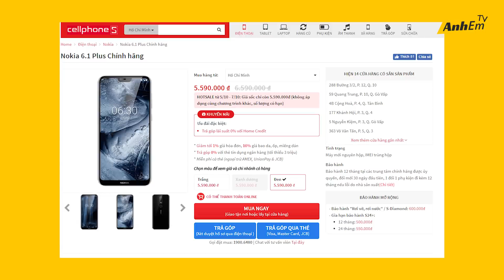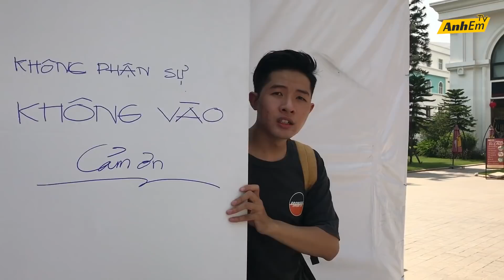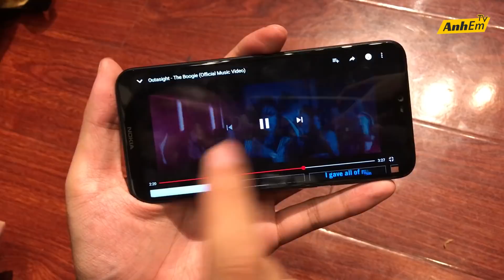MỘT NGÀY LÀM VIỆC CỦA REVIEWER SẼ NTN??? - NOKIA 6.1 PLUS REVIEW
MỘT NGÀY LÀM VIỆC CỦA REVIEWER SẼ NTN???